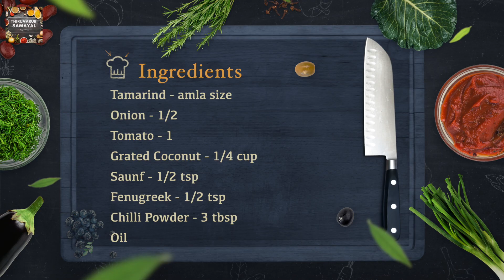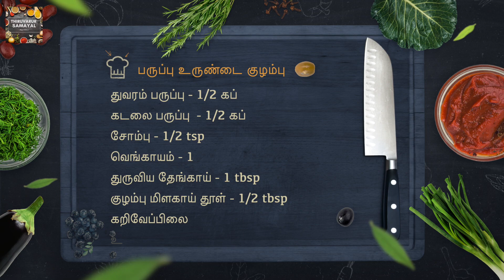பருப்பு உருண்டை குழம்பு | Paruppu Urundai Kuzhambu | Kuzhambu Varieties Tamil | Thiruvarur Samayal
Paruppu urundai kuzhambu is a very special and delicious kuzhambu variety. The tasty dal balls in a tangy gravy is a wonderful dish for a plain rice.  It is a famous South Indian traditional Kuzhambu variety. My mother makes this awesome dish and she has her own touch and I am sharing her version of Paruppu urundai kuzhambu that tastes much more yummier.

Please try out this Paruppu Urundai Kuzhambu recipe and please share your valuable feedback.